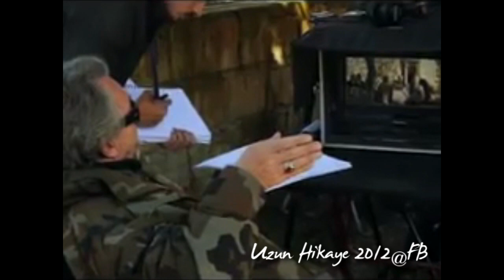Kenan İmirzalıoğlu in BTS from Uzun Hikâye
Kenan Imirzalioglu as Ali
Directed by Osman Sinav
Written By Mustafa Kutlu
Produced by Singraf Production 2012